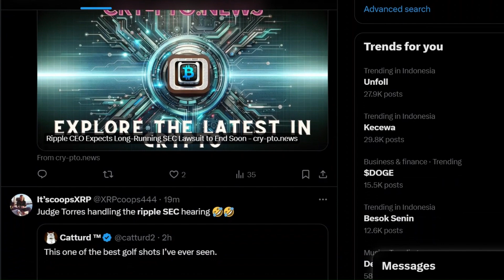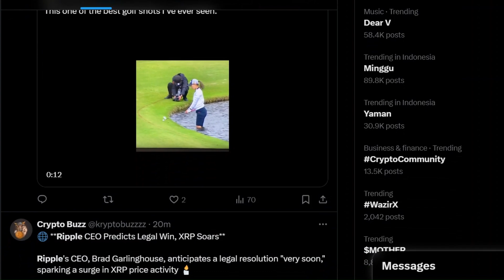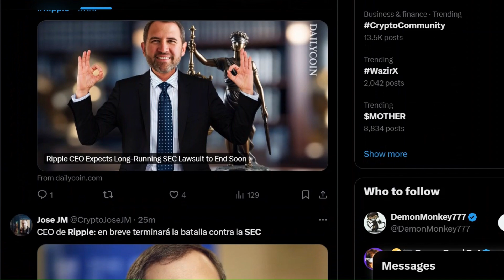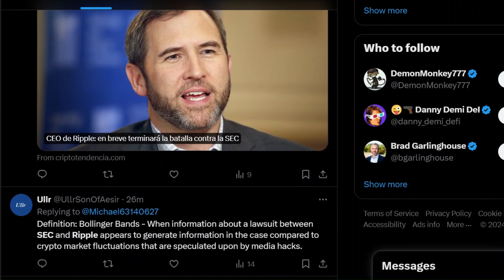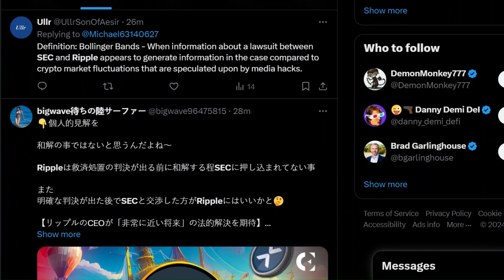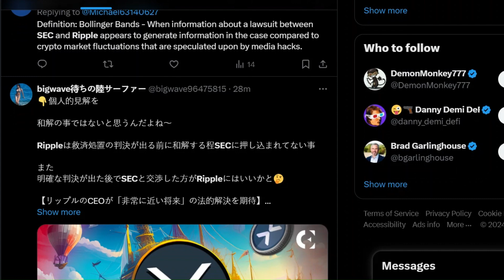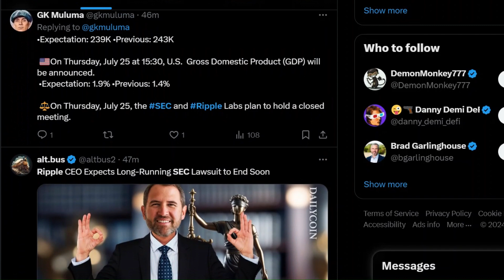Gugatan Ripple dan SEC Mungkin Akan Diselesaikan pada Pertemuan Tertutup 25 Juli!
CEO Ripple, Brad Garlinghouse, telah mengisyaratkan kemungkinan penyelesaian gugatan yang sedang berlangsung dengan SEC, dengan pertemuan penting yang dijadwalkan pada 25 Juli. Masalah utama dalam gugatan ini adalah apakah cryptocurrency asli Ripple, XRP, merupakan sekuritas yang tidak terdaftar. SEC menuduh bahwa Ripple mengumpulkan dana sebesar $1,3 miliar secara ilegal melalui penjualan XRP, yang menyebabkan gugatan terhadap Garlinghouse, salah satu pendiri Chris Larsen, dan Ripple Labs pada tahun 2020. Meskipun ada tuduhan ini, XRP telah naik menjadi cryptocurrency terbesar keempat berdasarkan kapitalisasi pasar.

Garlinghouse baru-baru ini menghindari untuk mengonfirmasi pembicaraan penyelesaian yang sedang berlangsung tetapi menyatakan optimisme tentang penyelesaian masalah hukum dalam waktu dekat. Kepala Hukum Ripple, Stuart Alderoty, mengakui peringatan keputusan pengadilan yang beragam, dengan menyatakan bahwa meskipun kasus ini belum sepenuhnya terselesaikan, penentuan pengadilan bahwa XRP bukanlah sekuritas tetap tidak berubah.

Pertemuan SEC mendatang akan membahas berbagai topik, termasuk kemungkinan penyelesaian dan penyelesaian klaim litigasi. Beberapa orang dalam komunitas kripto berspekulasi bahwa pertemuan ini dapat menghasilkan pengumuman, karena telah dijadwalkan ulang dari minggu lalu.

Selain itu, mantan pengacara SEC, Marc Fagel, telah menjelaskan bahwa saat ini tidak ada negosiasi penyelesaian yang aktif, dan baik Ripple maupun SEC sedang menunggu keputusan akhir pengadilan tentang pemulihan kasus tersebut.

XRP Melonjak di Tengah Reli Pasar dan Spekulasi Pemilihan

Pengaruh Ripple terhadap harga XRP tetap menjadi topik perdebatan di dalam komunitas kripto. Ripple secara berkala melepaskan XRP dari akun escrow, dengan 80% token dikunci kembali dan 20% sisanya dijual untuk mendukung operasi.

XRP telah melonjak lebih dari 16% dalam seminggu terakhir, mencapai sekitar 60 sen. Kenaikan ini sejalan dengan reli pasar cryptocurrency yang lebih luas, dipengaruhi oleh ekspektasi kondisi regulasi yang lebih menguntungkan jika Donald Trump memenangkan pemilihan presiden AS.